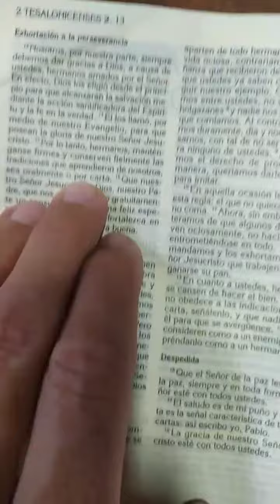CATÓLICA- 3 PILARES DE LA IGLESIA